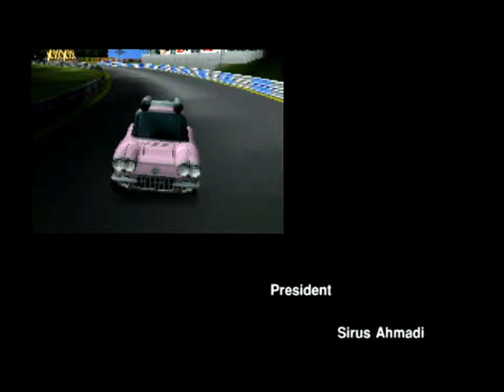Penny Racers (PS2) - Part 10